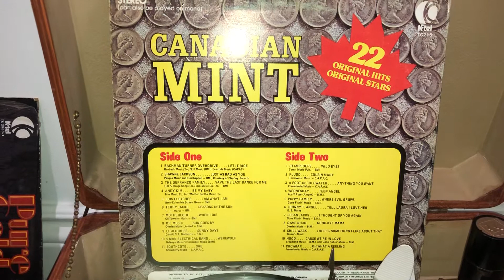Sun goes by DR music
Sun goes by Doctor music  1972. K -tel international.

2020 snow productions